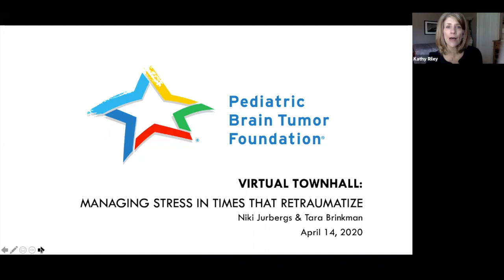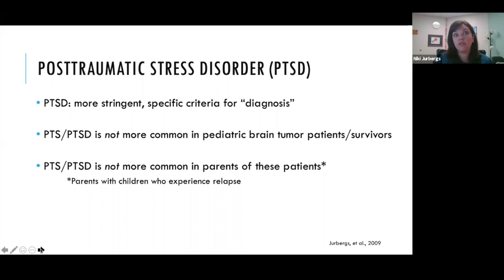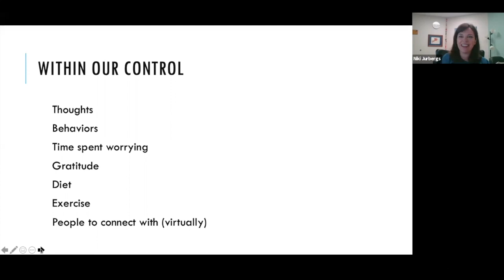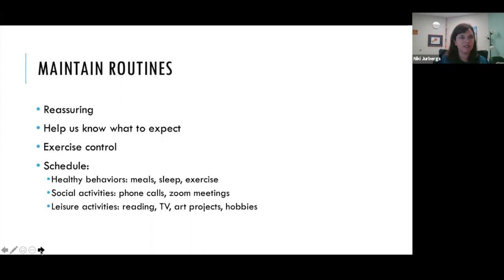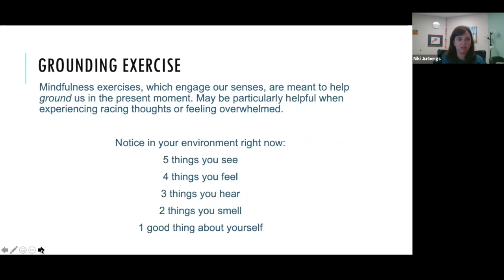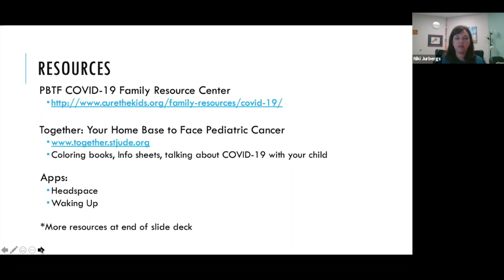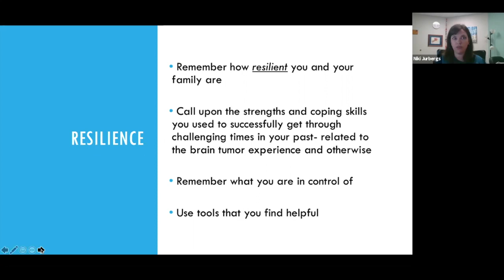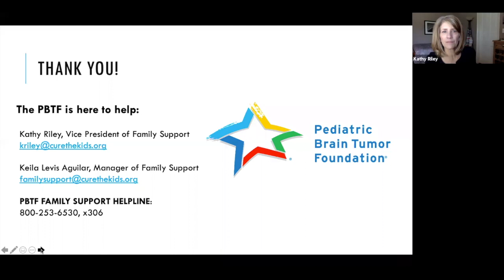PBTF Virtual Townhall - Managing Post-Traumatic Stress - Childhood Cancer Families - St. Jude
COVID-19 — and the isolation, uncertainty and stress it is causing — may be making you, your child and family feel anxious or scared. It is common for these feelings to be heightened by the stress and trauma your family experienced following your child’s brain tumor diagnosis. In this townhall from April 14, 2020, St. Jude Children's Research Hospital’s Dr. Niki Jurbergs, Clinical Director, Department of Psychology, and Dr. Tara Brinkman, Associate Member, Department of Epidemiology/Cancer Control, speak with the Pediatric Brain Tumor Foundation and families about navigating the post-traumatic stress caused by a pediatric brain tumor diagnosis and what happens when that stress meets the stress caused by COVID-19.